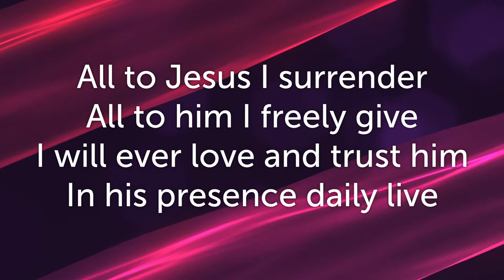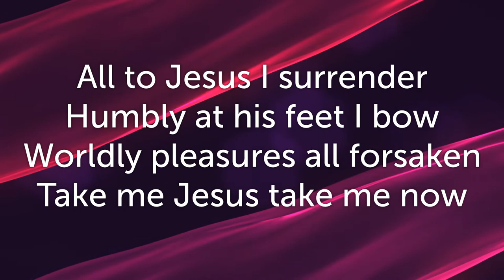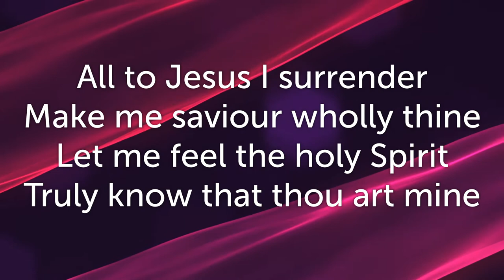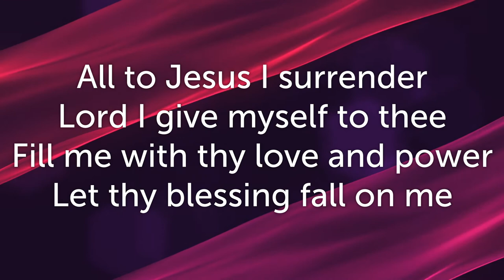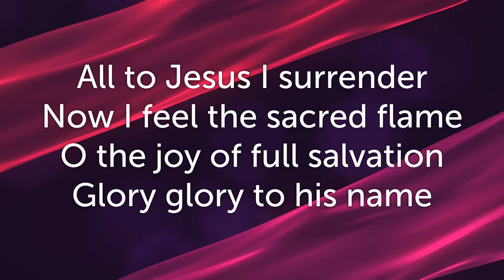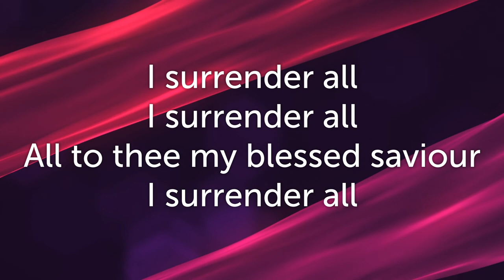I surrender all.